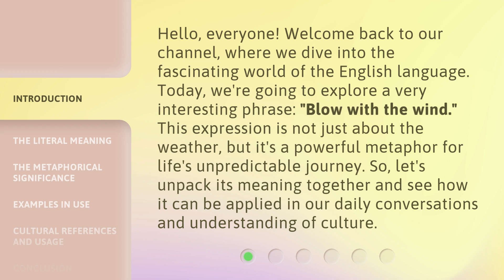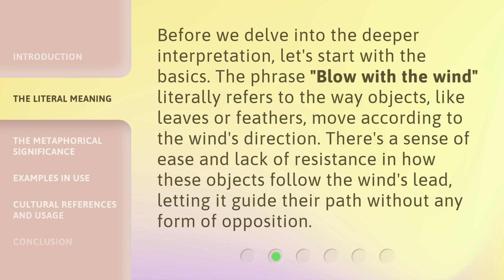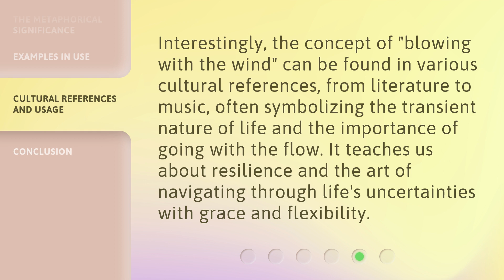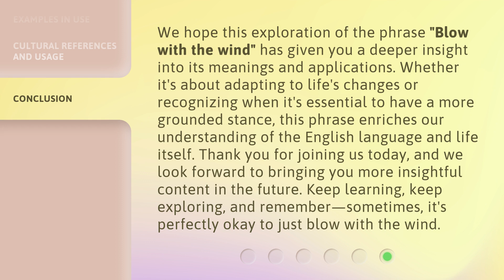Navigating Life's Winds: Understanding "Blow with the Wind"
Navigating Life's Winds: Understanding the Art of Adaptation • Learn how to embrace change and navigate life's unpredictable winds with grace and resilience. Discover the power of 'Blow with the Wind' and unlock the key to personal growth and success.

00:00 • Introduction - Navigating Life's Winds: Understanding "Blow with the Wind"
00:38 • The Literal Meaning
01:06 • The Metaphorical Significance
01:55 • Examples in Use
02:26 • Cultural References and Usage